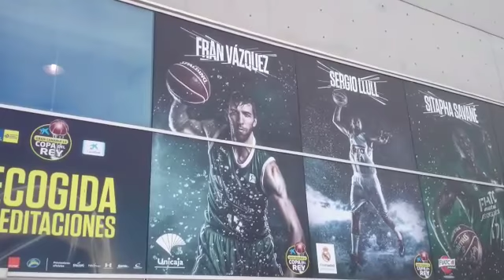Cartel de Fran Vázquez en los aledaños del pabellón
Imágenes de los operarios que colocan los carteles, y donde podemos ver el de Fran Vázquez 18/02/2015